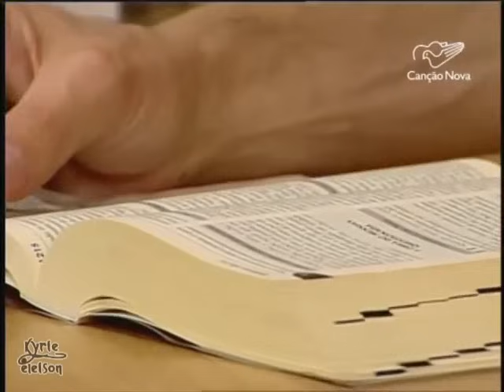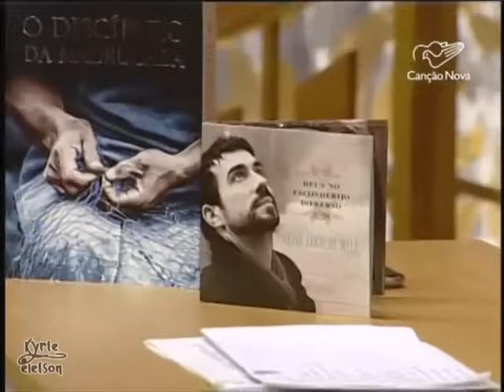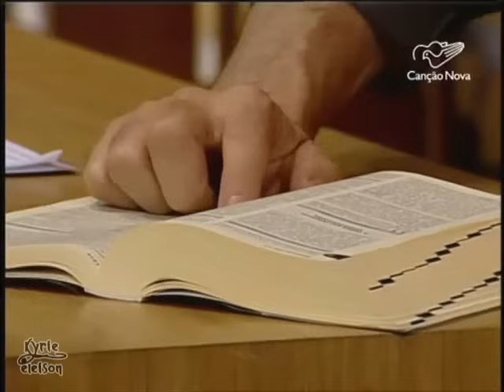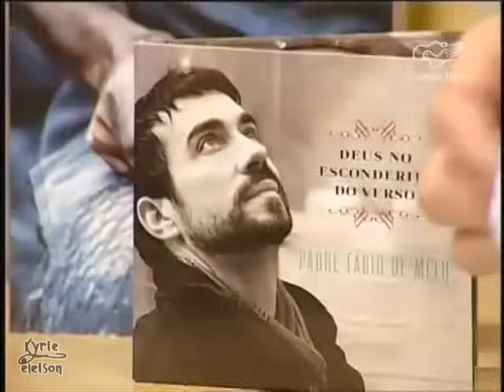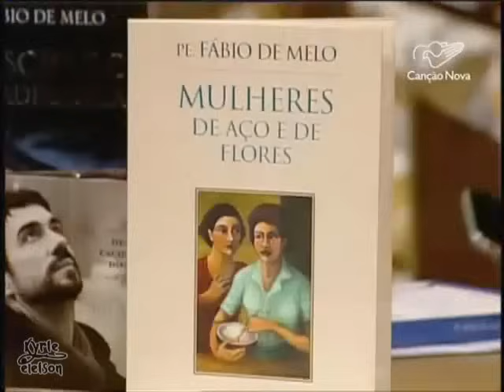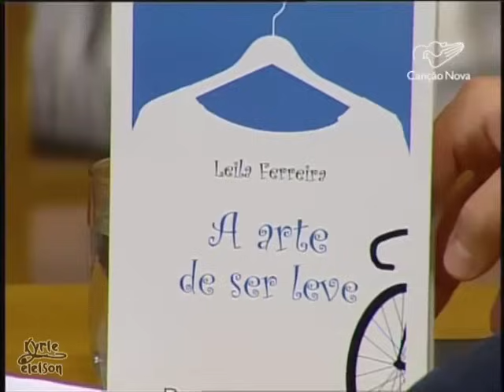Direção Espiritual 24/06/2015 - A conversa que nos cura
Não tenho filiação com a Canção Nova. Gravo o programa para que todos possam ter oportunidade de assistir. Compartilhe e comente!
Gravação em 24 de Junho de 2015 do Programa Direção Espiritual com pe. Fábio de Melo